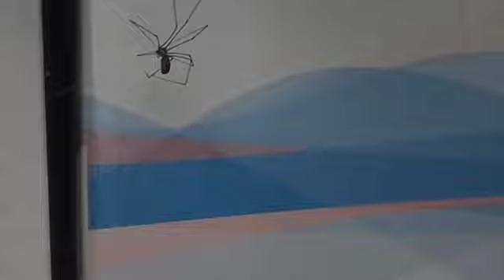antsinthebeg be ginning(always grinning) SD 480p